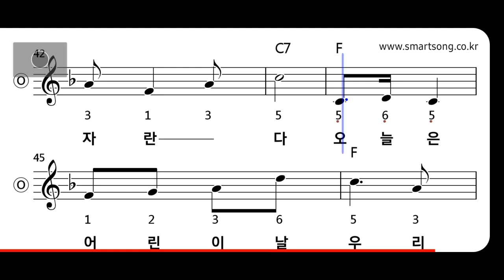동요 - 어린이날 노래 MR